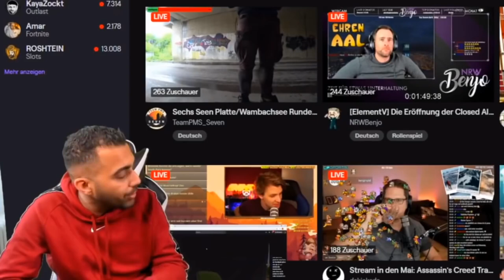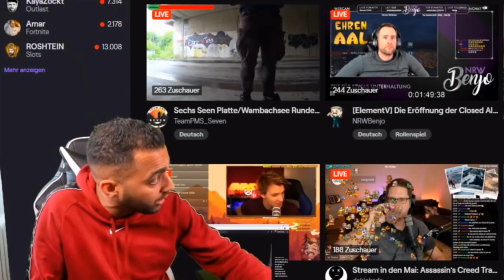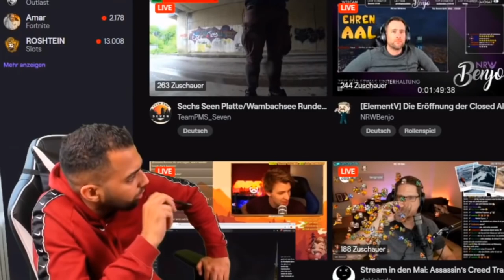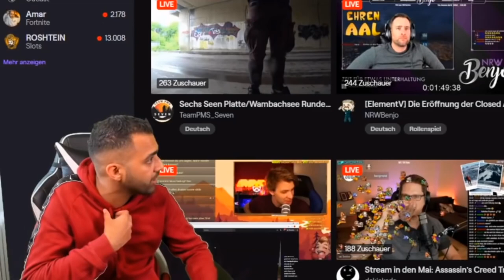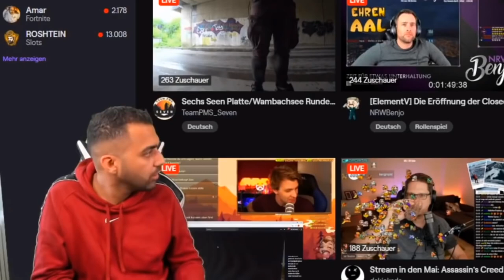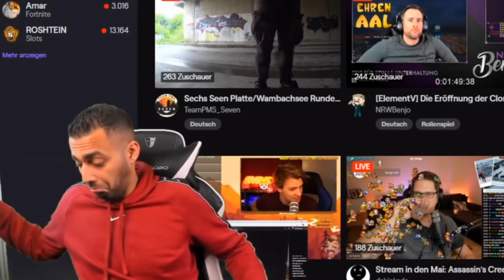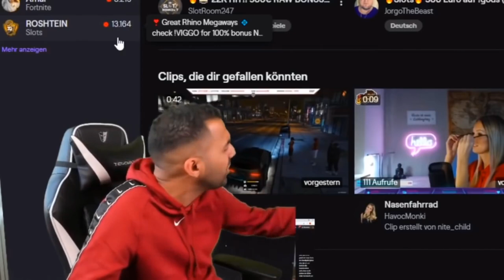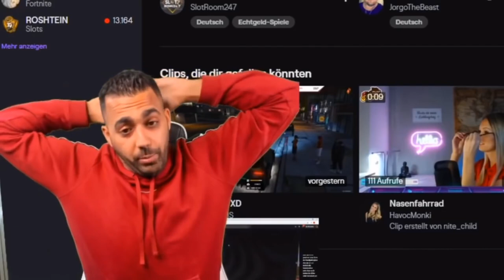AL GEAR STREITET MIT ASSISTENT UND KÜNDIGT IHN !! LIVE AUF TWITCH :D